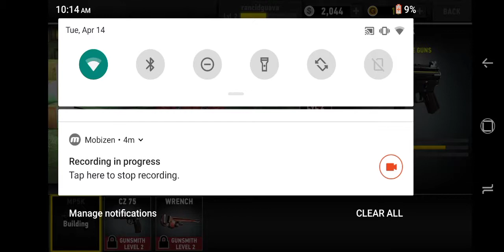Dead Trigger 2 Episode 2 USA Campaign Complete